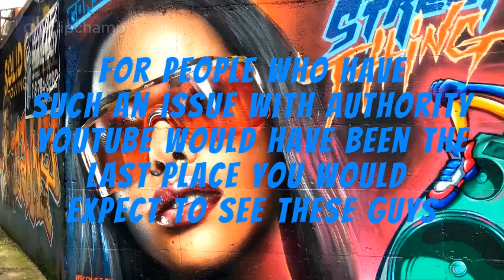Welcome to Dissatisfied Gamers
"WHERE THE ANGRY LIVE"